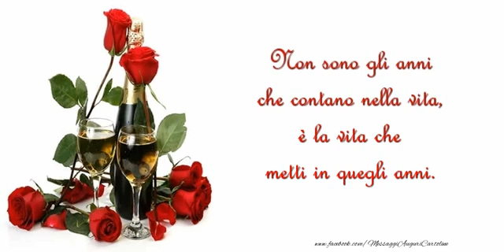Auguri!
Non sono gli anni che contano nella vita, è la vita che metti in quegli anni. Auguri!